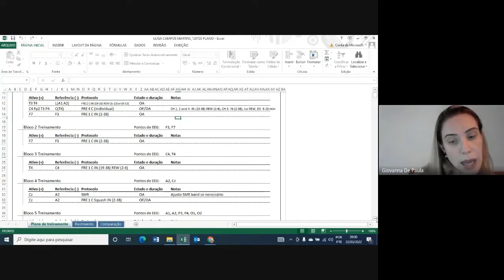O neurofeedback pode ajudar pessoas com Síndrome de Down? (Brain-Trainer Brasil) Giovanna de Paula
Só quem convive ou trabalha com pessoas com Síndrome de Down sabe o quanto é desafiador. Prepare-se para se emocionar com essa linda história que conta as superações que uma criança com Síndrome de Down vem obtendo com a ajuda de sua treinadora Brain-Trainer de neurofeedback. Imperdível!

Quer fazer parte da maior rede de treinadores cerebrais do Brasil?